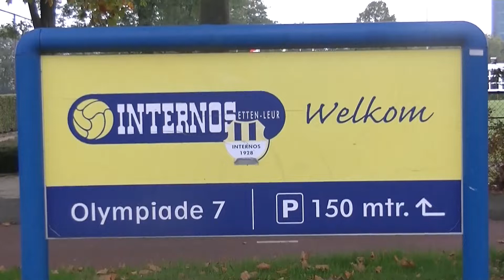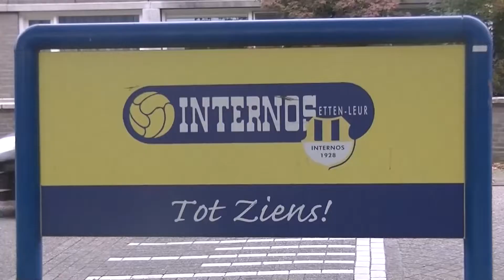20211211 Internos Za3 - Internos Za2: 0-1, oefenwedstrijd (door Fred v. Toledo)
20211211 Internos Za3 - Internos Za2: 0-1 (door Fred v. Toledo) oefenwedstrijd